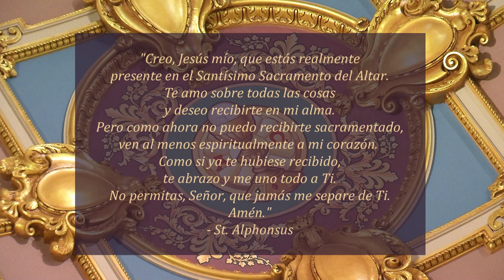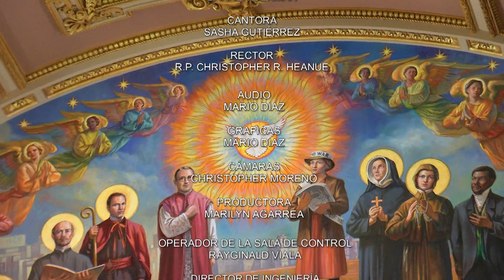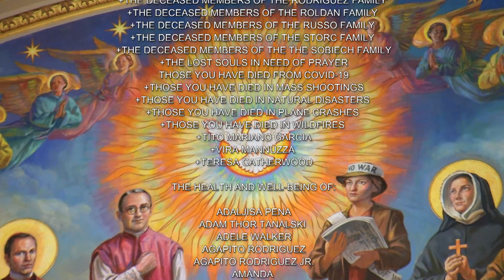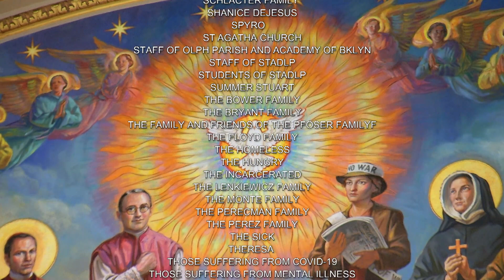Misa En Espanol 03 22 23, Miércoles de la IV semana de Cuaresma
Hoy es Miércoles de la IV semana de Cuaresma

La misa de hoy es celebrada por Reverendo Padre Vicente Villamil.

Lectionary: 246

Primera lectura
Esto dice el Señor:
"En el tiempo de la misericordia te escuché,
en el día de la salvación te auxilié.
Yo te formé y te he destinado para que seas alianza del pueblo:
para restaurar la tierra,
para volver a ocupar los hogares destruidos,
para decir a los prisioneros: 'Salgan',
y a los que están en tinieblas: 'Vengan a la luz'.

Pastarán de regreso a lo largo de todos los caminos,
hallarán pasto hasta en las dunas del desierto.
No sufrirán hambre ni sed,
no los afligirá el sol ni el calor,
porque el que tiene piedad de ellos
los conducirá a los manantiales.
Convertiré en caminos todas las montañas
y pondrán terraplén a mis calzadas.

Miren: éstos vienen de lejos;
aquéllos, del norte y del poniente,
y aquellos otros, de la tierra de Senim.

Griten de alegría, cielos; regocíjate, tierra;
rompan a cantar, montañas,
porque el Señor consuela a su pueblo
y tiene misericordia de los desamparados.
Sión había dicho: 'El Señor me ha abandonado,
el Señor me tiene en el olvido'.
¿Puede acaso una madre olvidarse de su creatura
hasta dejar de enternecerse por el hijo de sus entrañas?
Aunque hubiera una madre que se olvidara,
yo nunca me olvidaré de ti",
dice el Señor todopoderoso.
Salmo Responsorial
Salmo 144, 8-9. 13cd-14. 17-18
R. (8a) El Señor es compasivo y misericordioso.
El Señor es compasivo y misericordioso,
lento para enojarse y generoso para perdonar.
Bueno es el Señor para con todos
y su amor se extiende a todas sus creaturas.
R. El Señor es compasivo y misericordioso.
El Señor es siempre fiel a sus palabras,
y bondadoso en todas sus acciones.
Da su apoyo el Señor al que tropieza
Y al agobiado alivia.
Siempre es justo el Señor en sus designios
y están llenas de amor todas sus obras.
No está lejos de aquellos que lo buscan;
muy cerca está el Señor, de quien lo invoca.
Yo soy la resurrección y la vida, dice el Señor;
el que cree en mí, aunque haya muerto, vivirá.
Evangelio
En aquel tiempo, Jesús dijo a los judíos (que lo perseguían por hacer curaciones en sábado): "Mi Padre trabaja siempre y yo también trabajo". Por eso los judíos buscaban con mayor empeño darle muerte, ya que no sólo violaba el sábado, sino que llamaba Padre suyo a Dios, igualándose así con Dios.

Entonces Jesús les habló en estos términos: "Yo les aseguro: El Hijo no puede hacer nada por su cuenta y sólo hace lo que le ve hacer al Padre; lo que hace el Padre también lo hace el Hijo. El Padre ama al Hijo y le manifiesta todo lo que hace; le manifestará obras todavía mayores que éstas, para asombro de ustedes. Así como el Padre resucita a los muertos y les da la vida, así también el Hijo da la vida a quien él quiere dársela. El Padre no juzga a nadie, porque todo juicio se lo ha dado al Hijo, para que todos honren al Hijo, como honran al Padre. El que no honra al Hijo tampoco honra al Padre.

Yo les aseguro que, quien escucha mi palabra y cree en el que me envió, tiene vida eterna y no será condenado en el juicio, porque ya pasó de la muerte a la vida.

Les aseguro que viene la hora, y ya está aquí, en que los muertos oirán la voz del Hijo de Dios, y los que la hayan oído vivirán. Pues así como el Padre tiene la vida en sí mismo, también le ha dado al Hijo tener la vida en sí mismo; y le ha dado el poder de juzgar, porque es el Hijo del hombre.

No se asombren de esto, porque viene la hora en que todos los que yacen en la tumba oirán mi voz y resucitarán: los que hicieron el bien para la vida; los que hicieron el mal, para la condenación. Yo nada puedo hacer por mí mismo. Según lo que oigo, juzgo; y mi juicio es justo, porque no busco mi voluntad, sino la voluntad del que me envió".